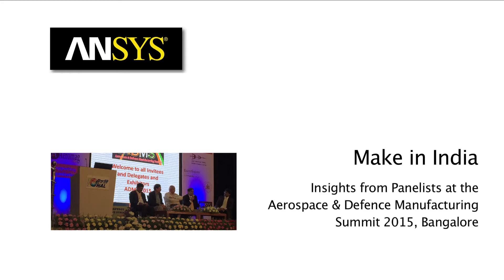Make In India- ADMS 2015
Hear views of panelists on "Make in India" at the Aerospace and Defense Manufacturing Summit in Bangalore, India.